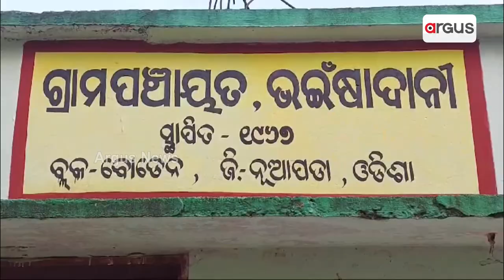ଯନ୍ତ୍ରଣାର ନାଁ `ଜଳ' | Basudha Scheme Failure | Argus News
ଯନ୍ତ୍ରଣାର ନାଁ `ଜଳ' । ଦୁର୍ଗମରେ ପାନୀୟ ଜଳ ପ୍ରହସନ । ଅପହଞ୍ଚ ବସୁଧା ଯୋଜନା । ନାଳ ପାଣି ଭରସାରେ ଦେଢଶହ ପରିବାର । ନୂଆପଡା ବୋଡେ଼ନ ରୁ ଦେଖିବା ଏହି ରିପୋର୍ଟ l